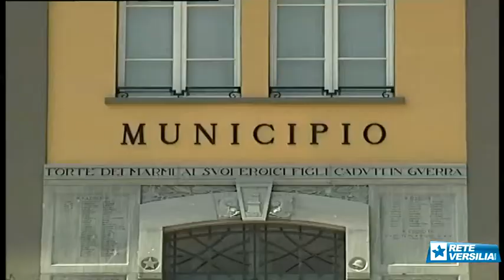Noi del Forte: ecco la lista di Bruno Murzi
FORTE DEI MARMI - E' partita la cavalcata elettorale di Bruno Murzi, il candidato sindaco alle prossime elezioni amministrative. In una cena con i sostenitori sulla spiaggia fortemarmina, il medico ed ex assessore della prima giunta Buratti ha ufficializzato di fatto la lista che lo appoggerà a primavera 2017.